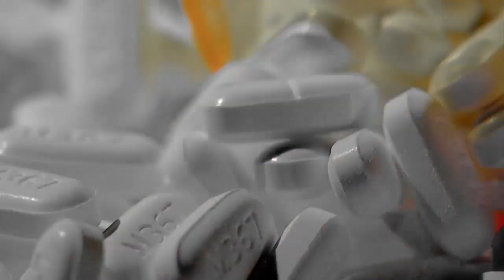Kraynak Guilty Plea